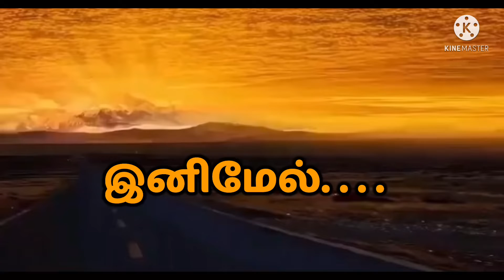Chanel Name change | Rajesh's View Changed as Notifications Tamil | NotiFicTions தமிழ்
Hi hello welcome to rajesh's view vannakam makalay

Rajesh’s view என்கின்ற எனது youtube channel பெயரை NoTiFicaTions தமிழ் என்று மாற்றம் செய்துள்ளேன் தொடர்ந்து உங்கள் ஆதரவை வழங்குமாறு அன்புடன் கேட்டுக்கொள்கிறான்

நன்றி வணக்கம்

Thanks